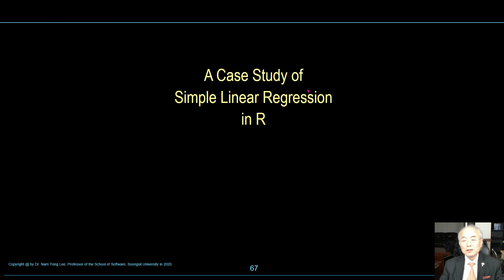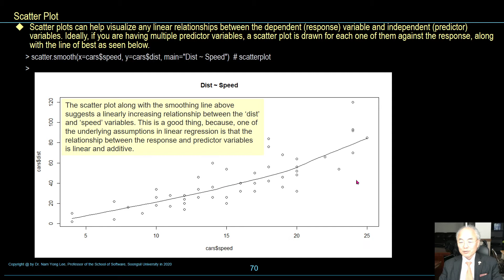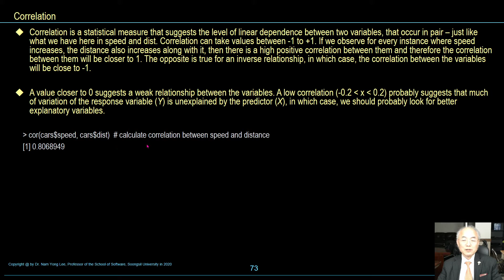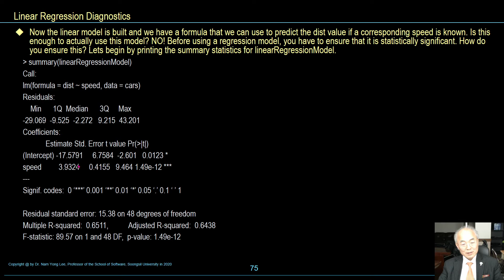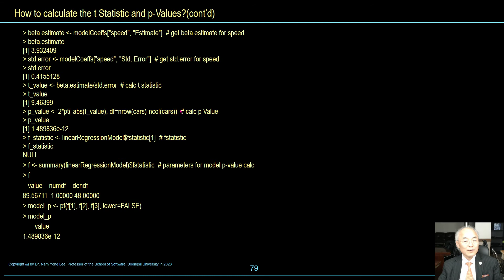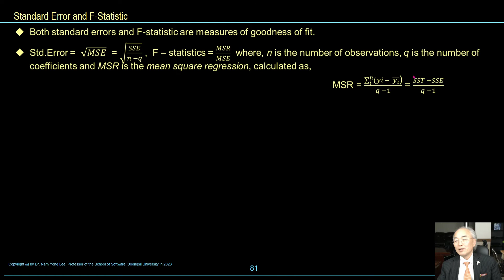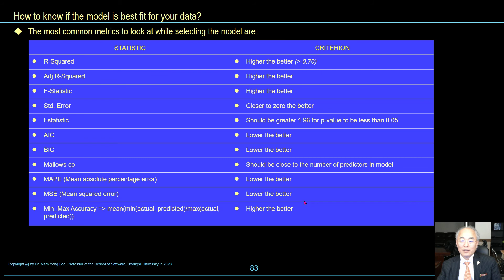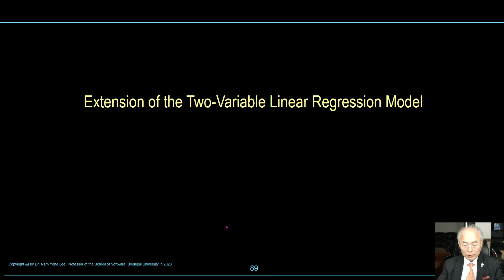NamLee SS 04 Regression Analysis67 88